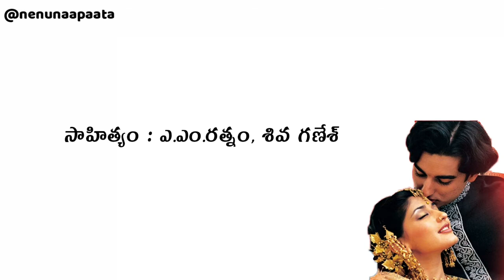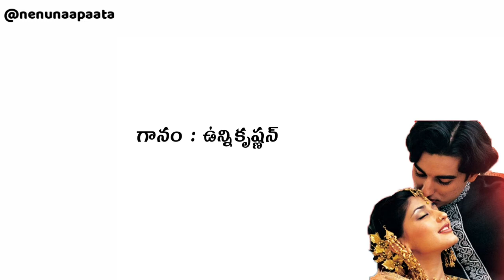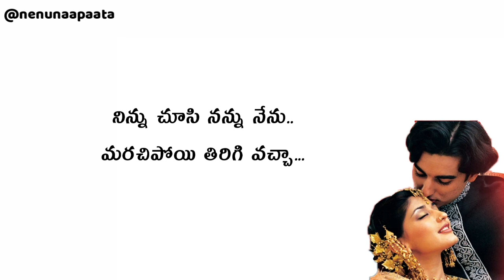Roja Roja Telugu Lyrics Video | Premikula Roju | Siva Ganesh | A.R.Rehman | Unnikrishnan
చిత్రం : ప్రేమికుల రోజు (1999)
సాహిత్యం : ఎ.ఎం.రత్నం, శివ గణేశ్
సంగీతం : ఎ.ఆర్.రెహమాన్
గానం : ఉన్ని కృష్ణన్